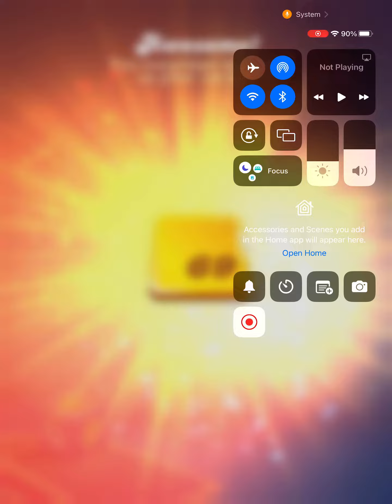Candy Crush Soda Level 69 Clear all the honey to save all the bears - hints & tips from a Pro Player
Are you stuck on Candy Crush Soda Level 69 Don't worry, I'm here to help you pop those bottles and beat the level like a pro! In this level, you have to pop 8 bottles in 35 moves or less. Sounds easy, right? Well, not so fast. There are some tricky obstacles and challenges that you need to overcome. But don't fret, I have some hints and tips for you that will make your gameplay better and more fun!

First of all, you need to focus on the bottles at the bottom of the board. These are the hardest ones to pop, because they are surrounded by ice and liquorice swirls. You need to use special candies and combos to break the ice and clear the swirls. Try to make striped candies, wrapped candies, or fish candies, and combine them with each other or with color bombs. These will create powerful explosions that will pop multiple bottles at once.

Secondly, you need to watch out for the soda level. As you pop bottles, the soda level will rise and fill up the board. This can be helpful, because it will bring the bottles closer to the top. But it can also be harmful, because it will limit your space and make it harder to create special candies. You need to balance the soda level and keep it under control. Don't pop too many bottles at once, or you might run out of moves before you pop them all.

Thirdly, you need to have fun! This is a game, after all, and you should enjoy it. Don't get frustrated or angry if you fail a level. Just try again and learn from your mistakes. Remember that every level is possible to beat, and you have the skills and strategies to do it. You are a pro player, and you can crush any level!

I hope these hints and tips will help you pop the bottles and beat Candy Crush Soda Level 69. Good luck and have fun!

Candy Crush,
Candy Crush Friends,
candy crush saga music,
how to get unlimited boosters in candy crush saga,
how to get lives in candy crush saga,
how to beat level 72 on candy crush saga,
how to clear frog in candy crush saga,
how to get unlimited gold in candy crush saga,